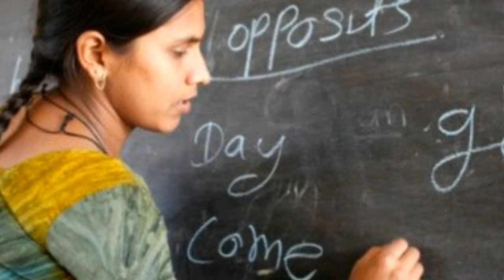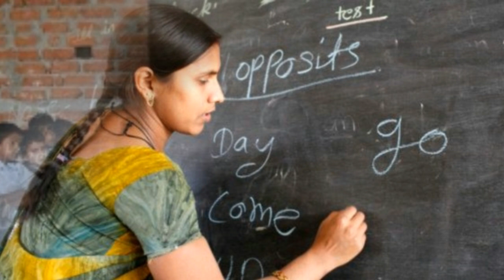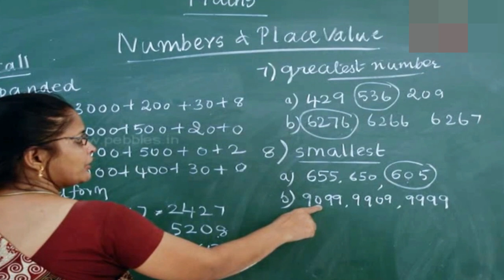மிக மிக அருமையான வீடியோ ஒரு நிமிடம் ஒதுக்கி நீங்களே பாருங்க!